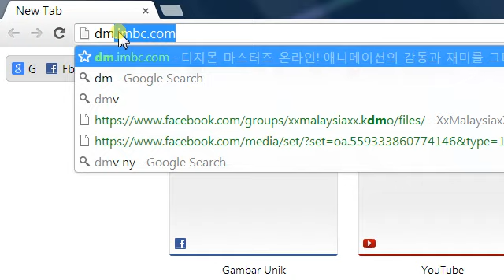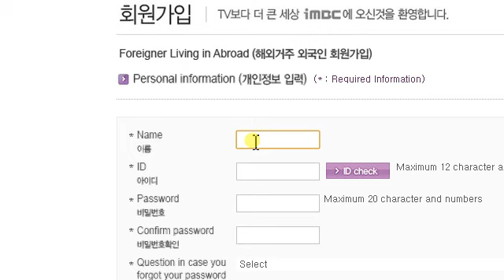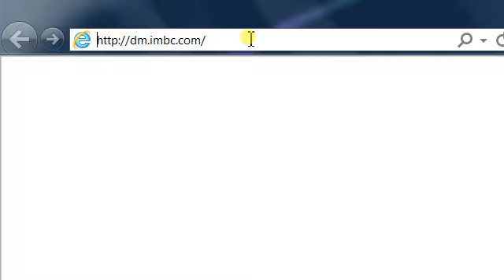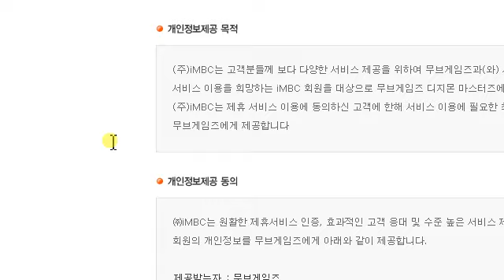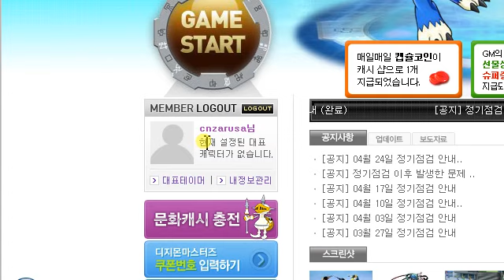How to create a Korean Digimon Masters Online IMBC account (KDMO)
Before you start, make sure to change your computer location to Korea. Otherwise, you will get an error; a message about channeling problem in the last step.
*1 change: you need to press Game Start button in the beginning to proceed with the rest of the steps